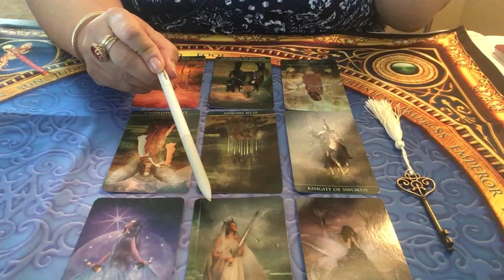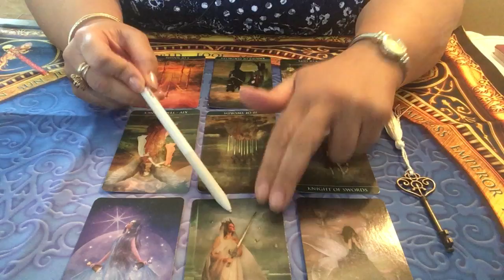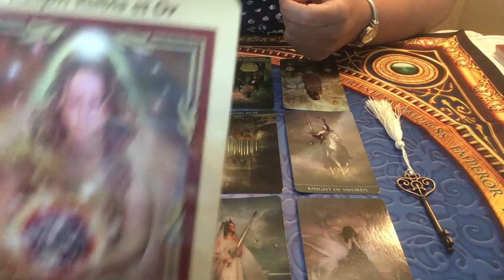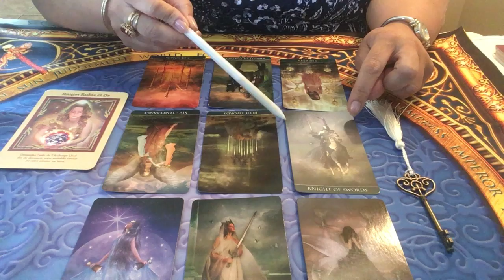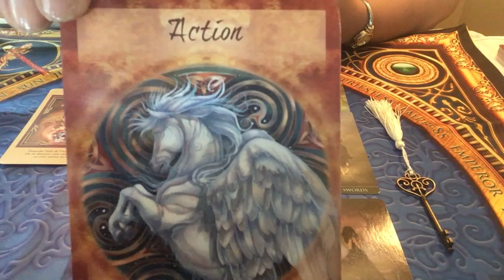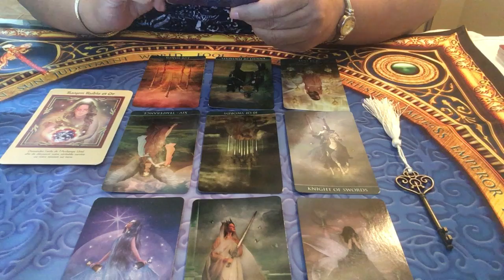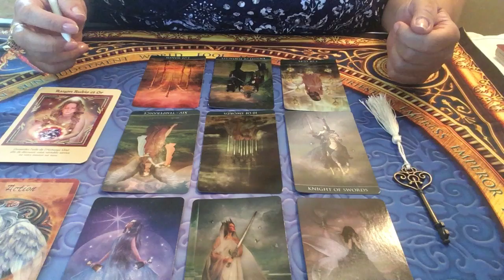Cancer - Énergies du mois de d'avril 2019